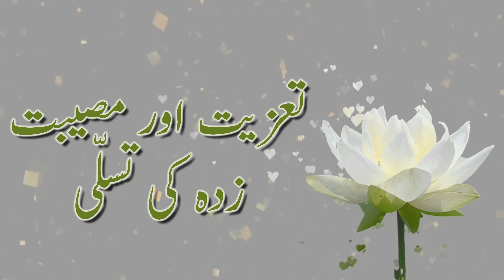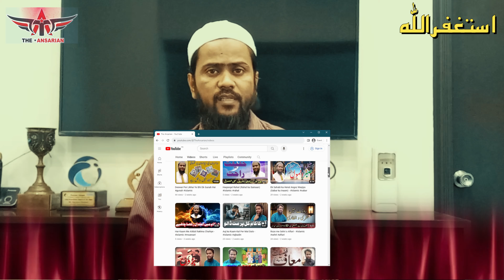Taziyat aur Musibat Zada Ki Tasalli Ka Ajar-o-Sawab | Islamic Teachings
IN ENGLISH
In this video, we explore the Islamic teachings on the significance and reward of consoling those who are grieving. Offering condolences and providing comfort to the bereaved is highly valued in Islam. Learn about the virtues and blessings associated with this noble act and understand the spiritual importance of this practice in our faith.

What we learn from this video:
1. The Islamic significance of offering condolences and comfort
2. The rewards and virtues of consoling the grieving
3. The importance of empathy and compassion in Islam
4. The spiritual and humane aspects of comforting the bereaved
5. Detailed insights into Islamic teachings on helping the distressed
IN URDU
Assalam-o-Alaikum!
Is video mein hum Islami taleemat ka jaiza lete hain jo ke ghamzada logon ko tasalli dene ke ahmiyat aur ajar ke baray mein hain. Taziyat pesh karna aur musibat zada ko tasalli dena Islam mein nihayat qadr kiya jata hai. Is nek amal se mutaliq fazail aur barkat ke bare mein janeye aur apne deen ki is roohani amal ko samajhne ki koshish karein.
Hum is video se yeh seekhenge:
1. Taziyat aur tasalli ki Islami ahmiyat
2. Musibat zada ko tasalli dene ka ajar aur sawab
3. Islami taleemat ke roshan mey ghazazda ko tasalli dena
4. Ghamzada ke saath reham aur hamdardi ka izhar
5. Deen ke roohani aur insani pehlu ka tafsili jaiza